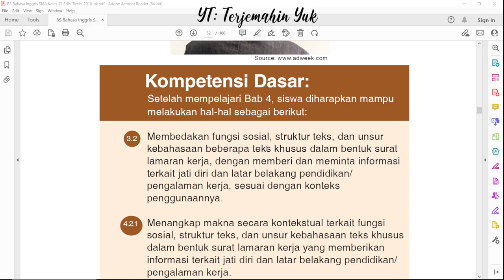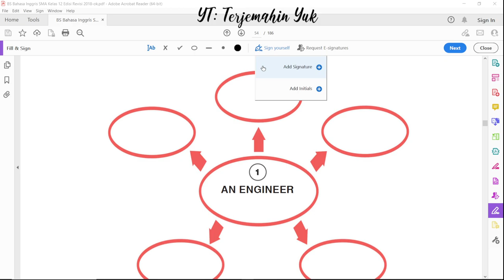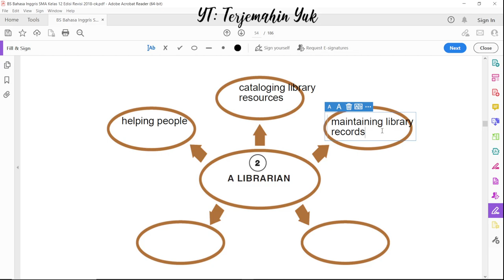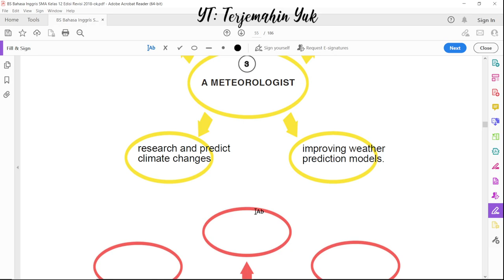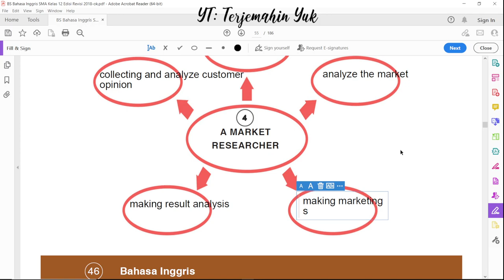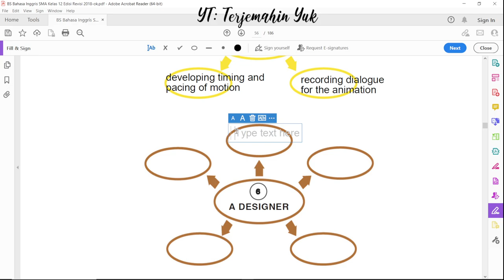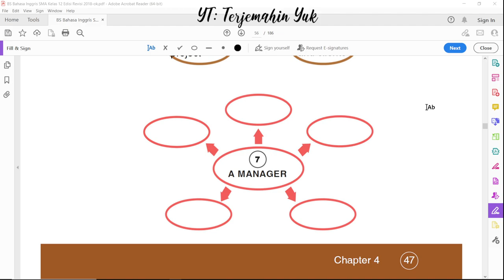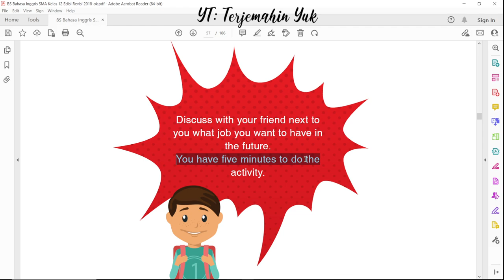Hal. 43-48 kelas 12 Terjemahan Buku Bahasa Inggris SMA Kurikulum 2013 Revisi 2018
Masuk pada bab 4 yaitu Do You Know How to Apply for a Job?
Disini diberikan Kompetensi Dasar dari Bab 4 dan kemudian diberikan sebuah warmer atau pemanasan terhadap pelajaran yang akan dipelajari.
Tugas halaman ini adalah menentukan apa saja tugas yang dilakukan oleh seorang sekretaris (secretary), seorang engineer, seorang librarian, seorang meteorologist, seorang market researcher, seorang animator, seorang designer, dan seorang manager.
Tugas terakhir adalah berdiskusi dengan teman sebelah untuk menentukan apa pekerjaan yang ingin dilakukan di masa depan atau dengan kata lain adalah menyampaikan cita-cita masa depan kepada teman sebelah.
How to be a manager
how to be a secretary,
how to be a designer
how to be a librarian
how to be a meteorologist
how to be a market researcher
how to be an animator